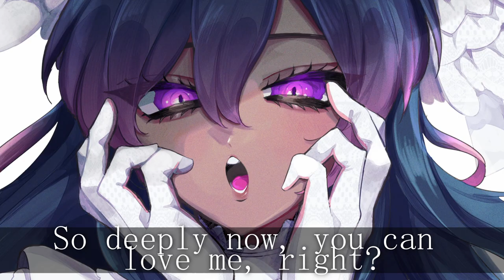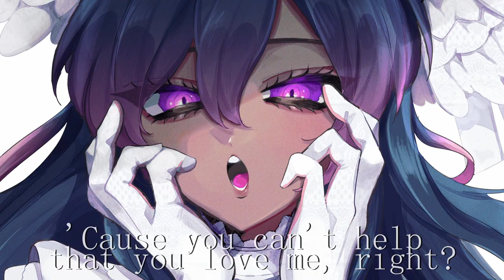【COVER MV】Cute na Kanojo - Syudou - English Cover | Covered by Corvina Hadria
She’s got you bound, a girl so cute that you laugh aloud
Out of her mind, with a temper short on time